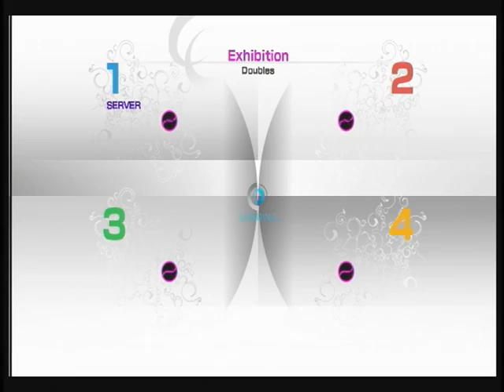パワスマ４ ダブルス８４７